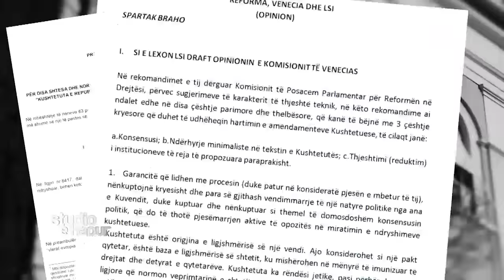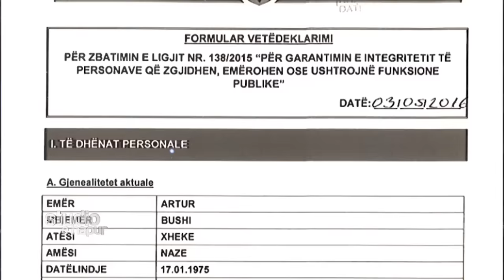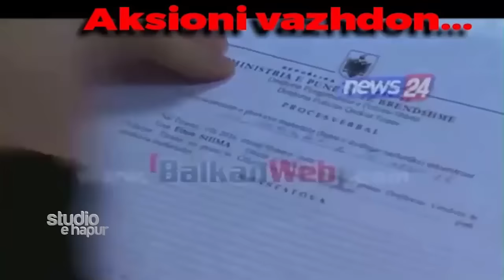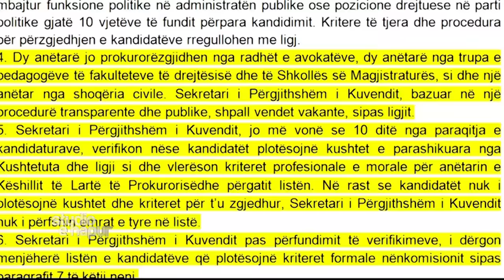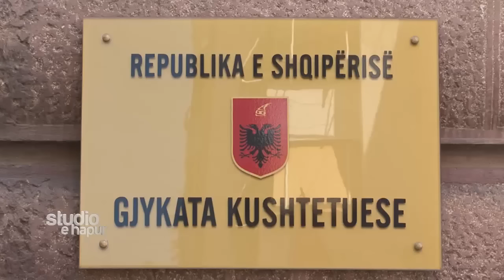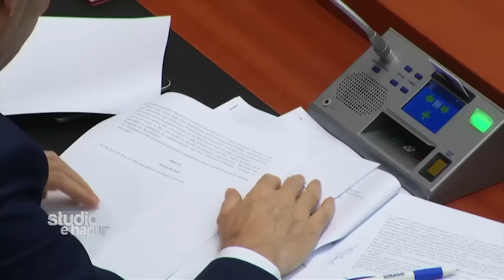2016, Çfare lame pas? - Studio e hapur nga Eni Vasili ne News24 - 3 janar, 2017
Mark Marku, Analist
Lutfi Dervishi, Analist
Robert Rakipllari, Kryeredaktor i “Panorama”
Arjon Sulo, Kryeredaktor i “Mapo”